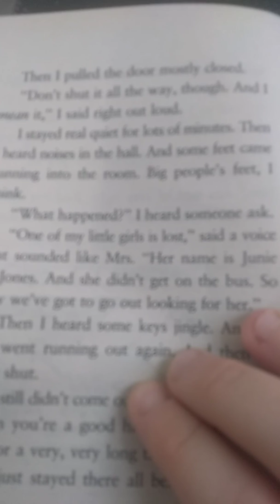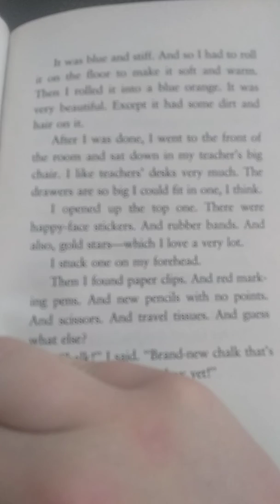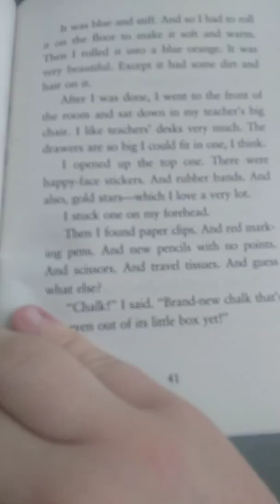Junie B. Jones and the Stupid Smelly Bus (1992) Part 6/10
Chapter 6: A Good Hider